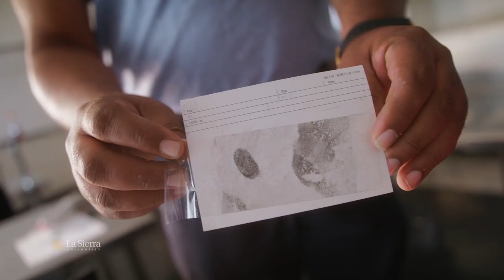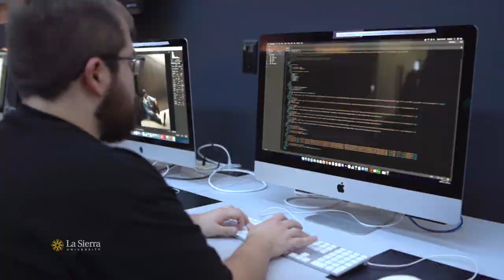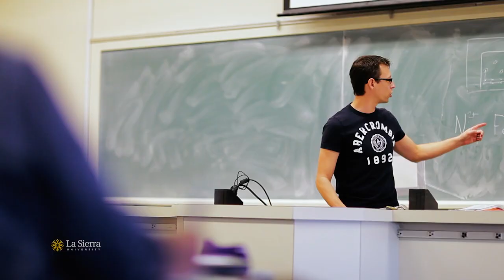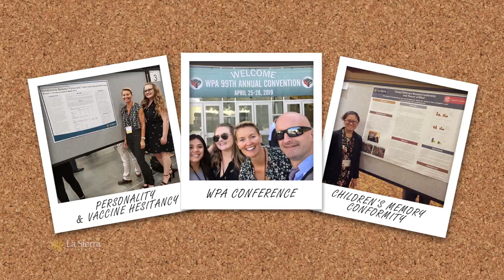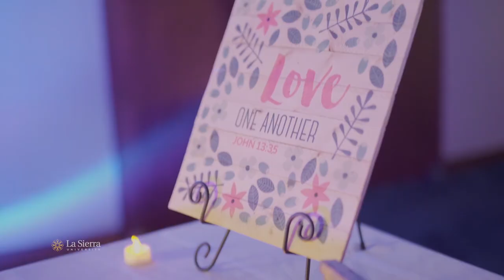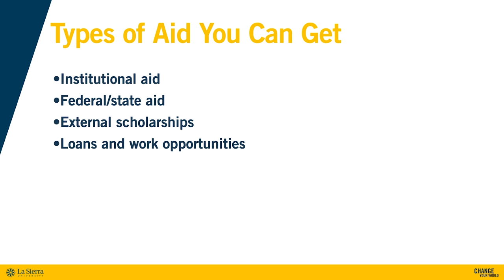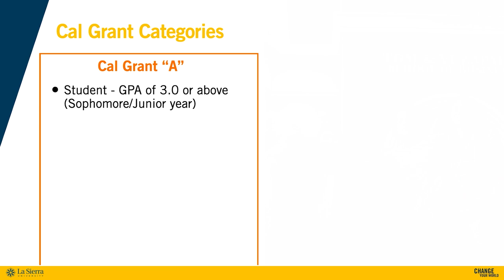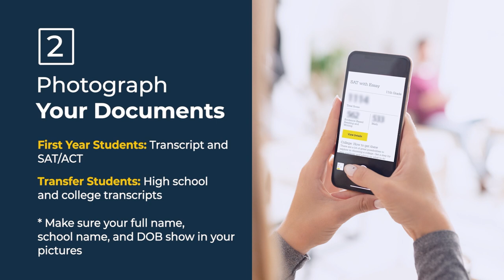La Sierra University Tour Video - Academies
Learn about La Sierra University. Change your world!